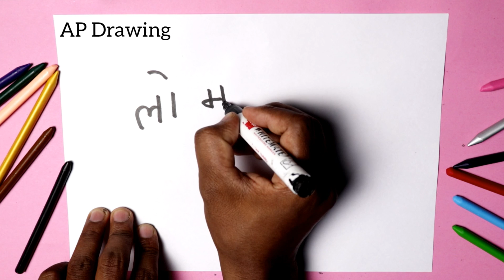लोमड़ी शब्द से चालाक लोमड़ी कैसे बनाएं how to draw fox from word fox step by step doodle art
today i am drawing लोमड़ी शब्द से चालाक लोमड़ी कैसे बनाएं how to draw fox from word fox step by step doodle art learning  on Paper